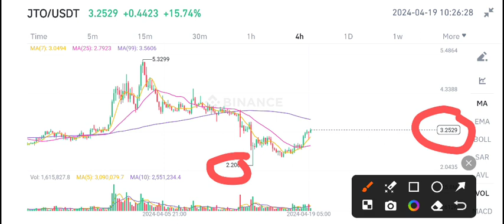JTO Urgent News Today! JITO JTO Price Prediction